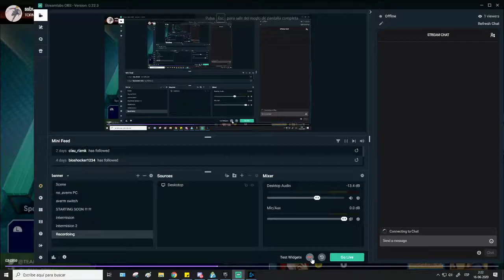LgS | IanSchu (Banjo-K) Vs TNC | Jago (Snake) Semi final Winers - TNC Series #6 SSBU